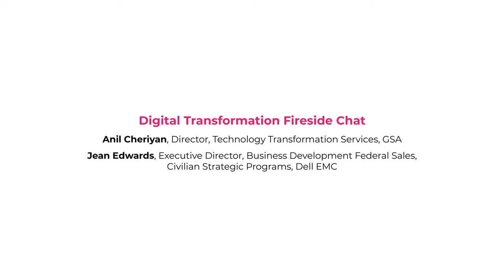Digital Transformation Fireside Chat Panel